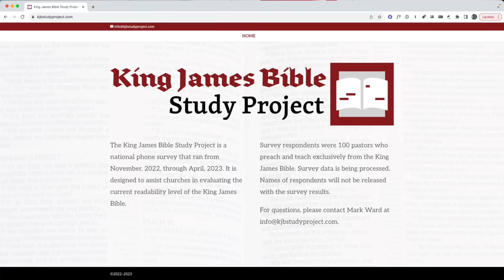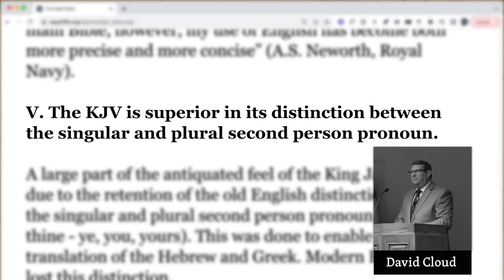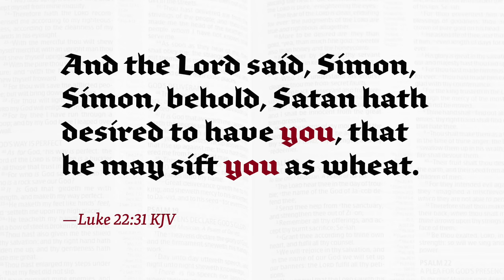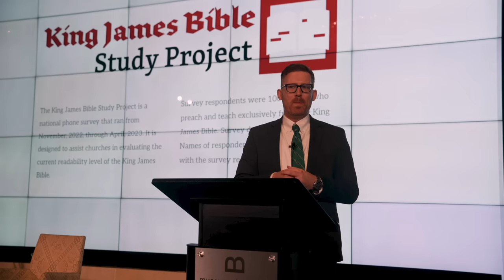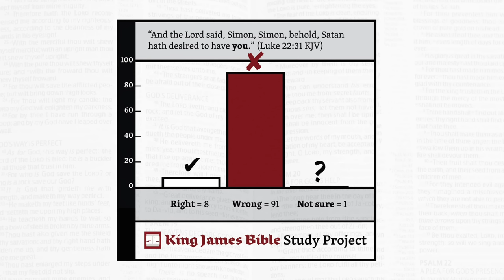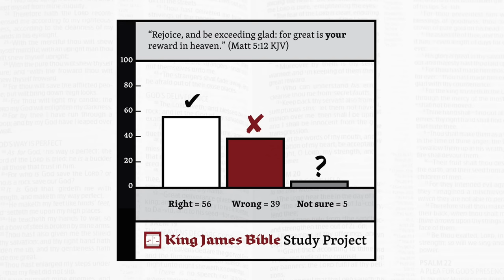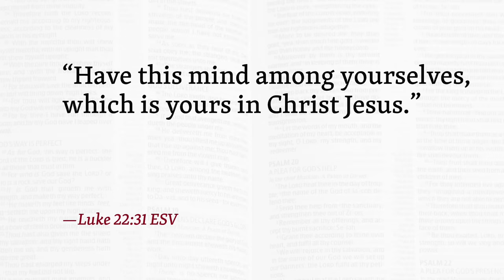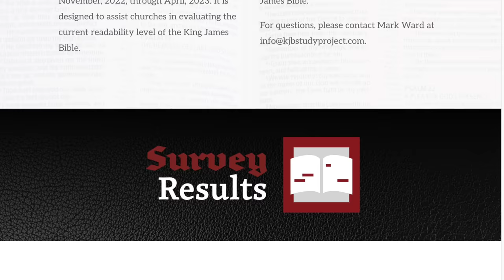Do KJV-Only Pastors Understand the KJV? (NATIONAL SURVEY Part 1)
The moment you've all been waiting for! The results of the King James Bible Study Project! Catch the second video one hour from the release of this one!

🎁 Help me end Bible translation tribalism, one plow boy at a time, by becoming a YouTube member:

👏 Many thanks to Jonathan Burris of @pastorburris for editing this video as a volunteer support to my little ministry!

👏 Many thanks to my respected friend @DiscipleDojo , who recently passed 10,000 subs (!), for the aikido video!

👏 Many, many thanks to the many supporters who made this work possible!

👏 Thank you especially to Caleb Richardson, whose put many hours and much expertise into this project.

Errata:
• At 17:01, when I show Phil 2:5 in the ESV, the reference mistakenly says Luke 22:31.
• At 9:15, I say that all of the survey respondents "were graduates of KJV-Only institutions," but this was a simple error. The vast majority were. A few went to secular or non-KJV-Only schools.